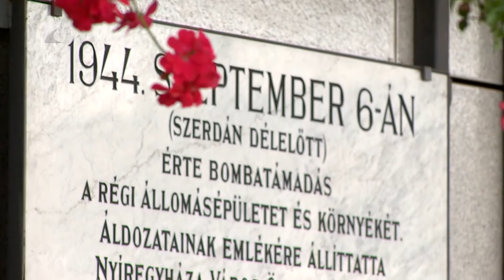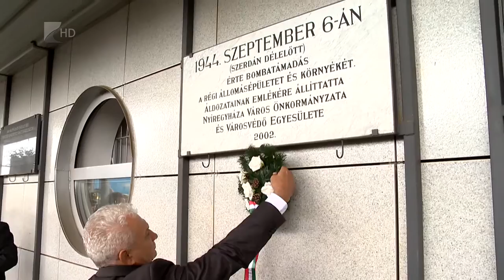A bombázásra emlékeztek - Kölcsey Tv